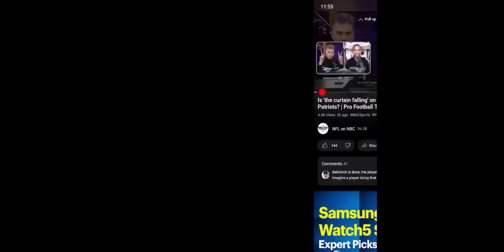SPORTS AND NFL MEDIA REACTS TO SIN CITY MIRACLE! "Just GO DOWN! The game is TIED!!!"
The Raiders won in improbable fashion and the sports media ate it all up